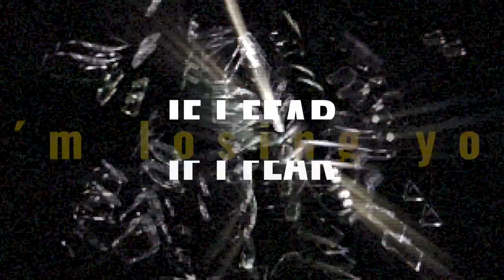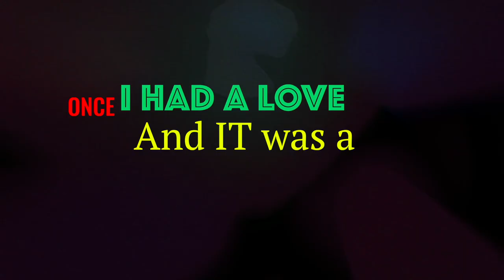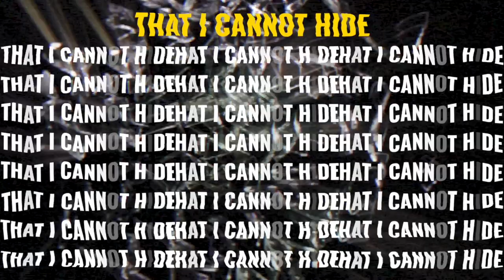Dubxanne feat. Sara Lugo - Heart of Glass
Dubxanne, Guido Craveiro, Sara Lugo

taken from the album - DUBXANNE - POPWAVE IN DUB (to come out in April 2023 on Vinyl // CD // Digital

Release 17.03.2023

Produced, Mixed & Mastered by Guido Craveiro
@Pork & Rabbit Studio, Pulheim - Germany, 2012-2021
@Pork & Rabbit Studio, Leiria - Portugal, 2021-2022
Written by:
Deborah Harry, Christopher Stein, Clement Anthony Bozewski
Published by
BMG Management
Video:  KLEER Productions

Label: Echo Beach